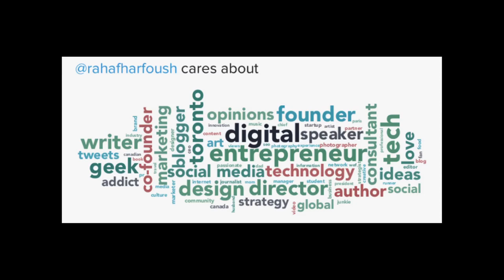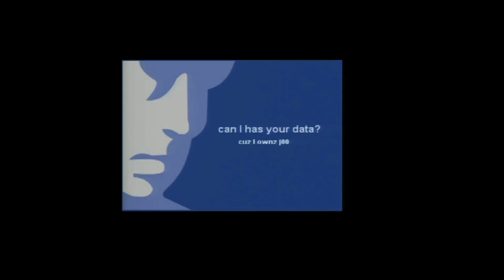Digital DNA: Rahaf Harfoush at TEDxESCP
TEDxESCP is an independently organised TED event, by students of ESCP Europe in Paris.
Curator, TEDxESCP: Johannes Bittel
Produced by: Adrián Pablo Trinidad